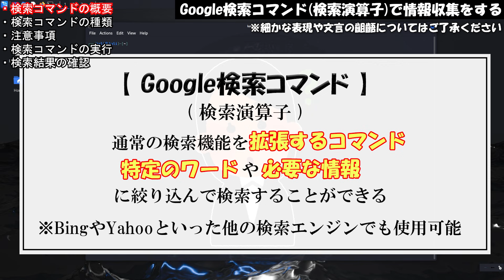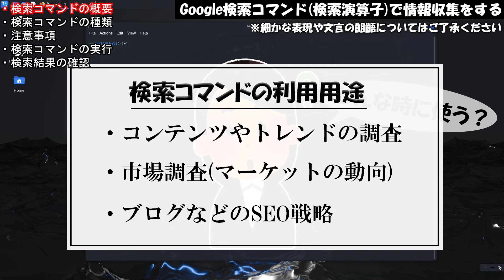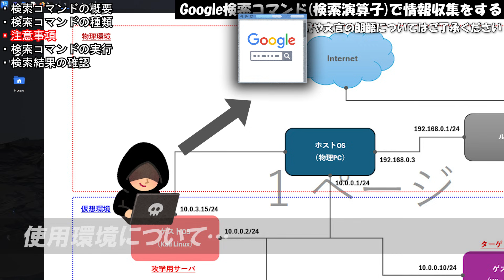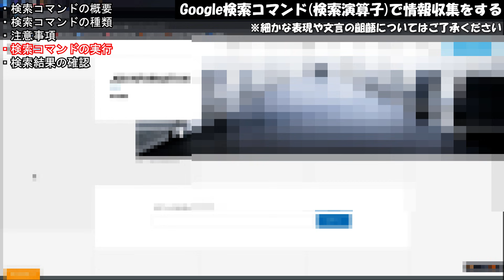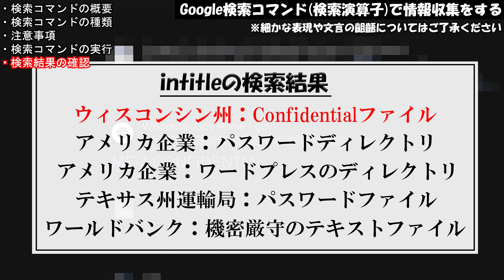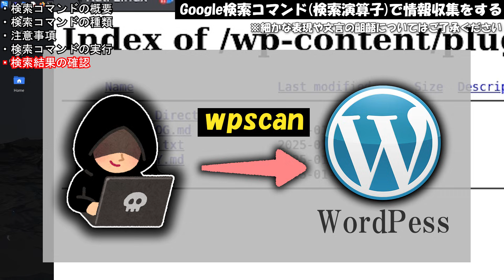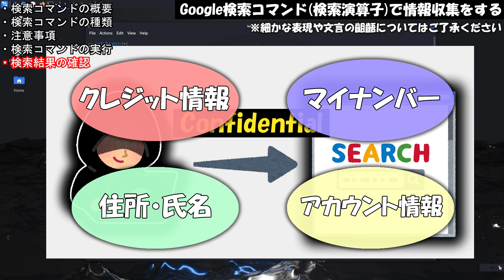[※使用注意※]Google検索コマンドで情報収集する【ハッキング初心者向け講座】kalilinux